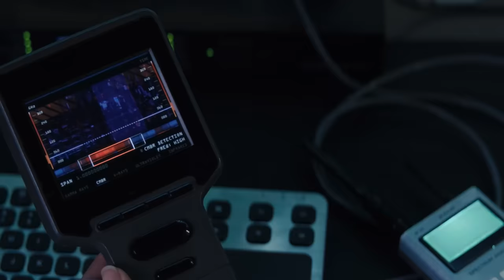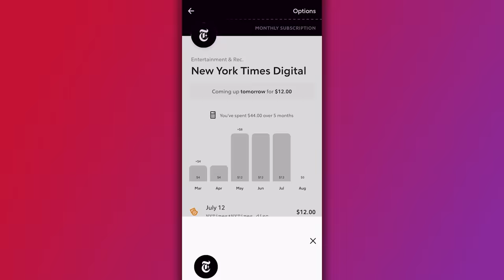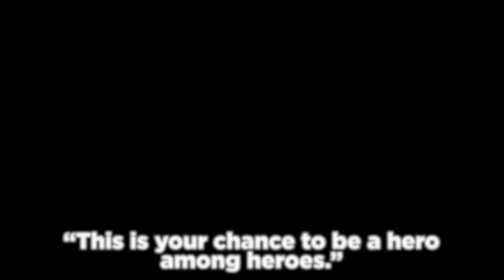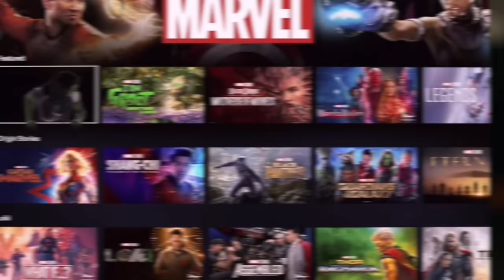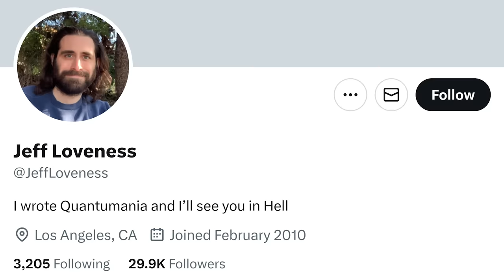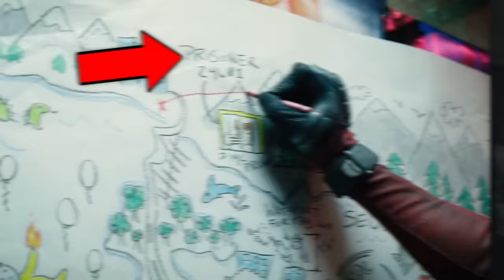Why the TVA is Different Deadpool & Wolverine!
What version of the TVA are we seeing in Deadpool & Wolverine? To try Rocket Money out today and unlock more features with Premium

Will LOKI cameo in Deadpool 3? Erik Voss breaks down the visual differences between the TVA as it is depicted in the Loki series vs what they seem to be doing in Deadpool & Wolverine! Is Paradox’s department off-the-books in the TVA, unknown even to God of Stories Loki?

CHAPTERS

General Manager: Zach Huddleston
Head of Production: John Costa
Director of Programming: Brandon Barrick
Post Production Supervisor: Riley Auskelis
Staff Editors: Drew Coombs, Joshua Steven Hurd
Editors: Cody Kenner, Georden West
Camera Operator: Dashiell Hamingson
Rick Denmon
RXJedi